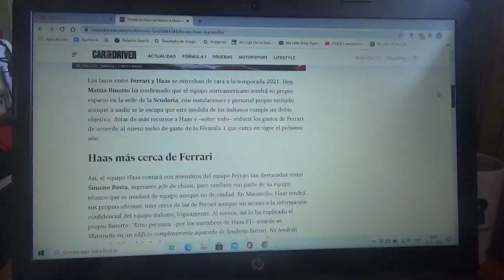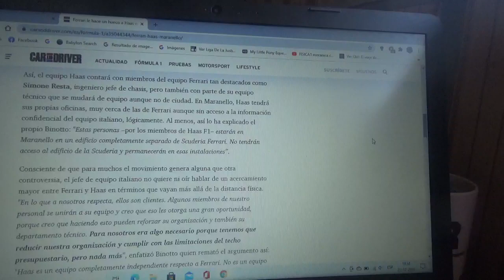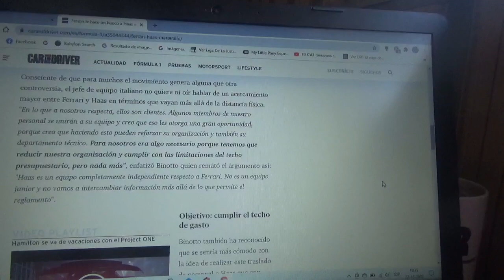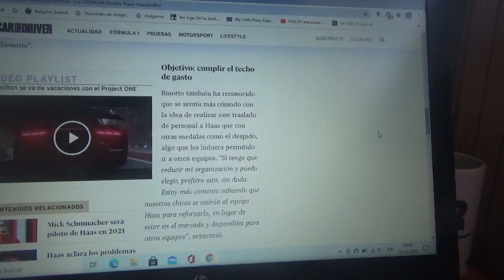Scuderia Ferrari hace espacio a Haas F1 Team en Maranello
El equipo italiano y el equipo norteamericano compartirán tanto personal como instalaciones dentro de su cuartel general en Maranello